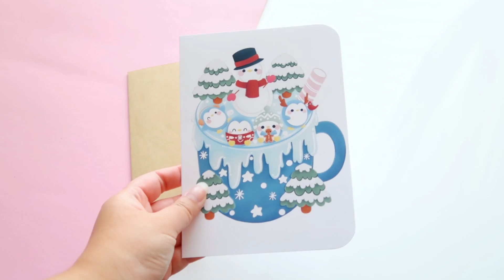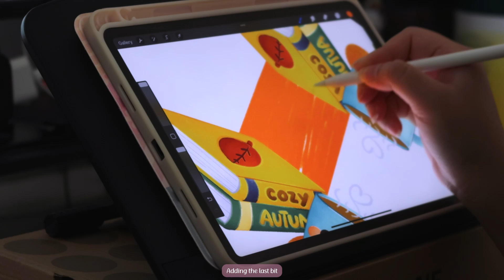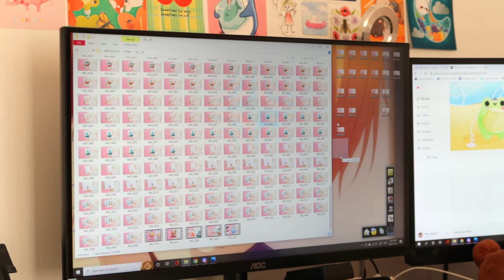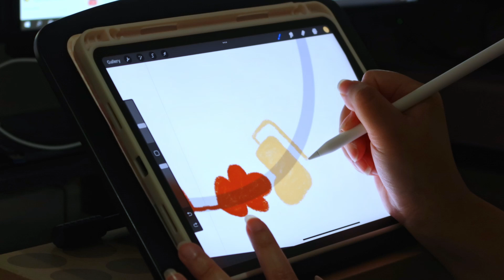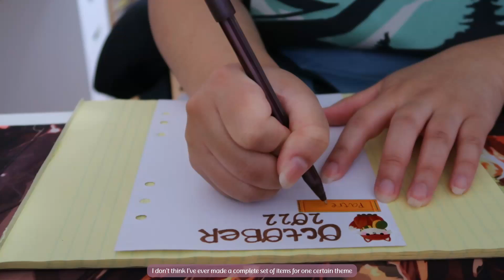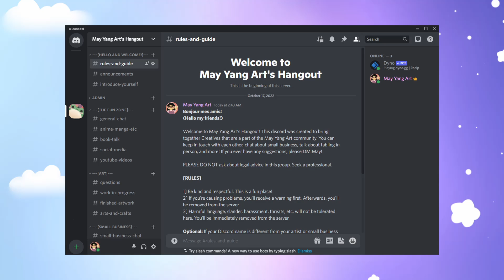Creating Cozy Autumn Goodies And Preparing For The Last Shop Update Of The Year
Interested in art, small business, vending in person, and more?  Want to connect with other Creatives in the May Yang Art community?

[Other Links]:

- 40 free listings when you open your new Etsy shop! We'll both get free listings
- 12.50 CAD Sticker Mule store credit when you create a new account. I'll also get the same amount of store credit when you spend 12.50 CAD or more

[What I'm using for Videos]:

Camera: Canon G7X Mark II
Video Editing Program: Davinci Resolve 18
Art Program: Fire Alpaca and Procreate
Drawing Tablet: Veikk A30 and iPad Pro 11 inch 2021 with an Apple Pencil 2
Cutting Machine: Silhouette Portrait 2
Printer: Canon Pixma TS5020

Music by STUDIO BEYOND - Last Train To Seoul (with Calming Lines)